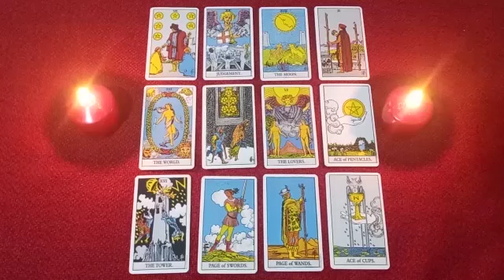HE WALKED AWAY AND LOOK WHAT HE'S THINKING ABOUT DOING😱 ENERGIES IN LOVE AND MUCH MORE💜